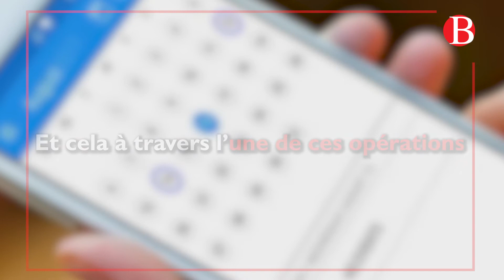Nouvelles mesures pour le versement des pensions des retraités